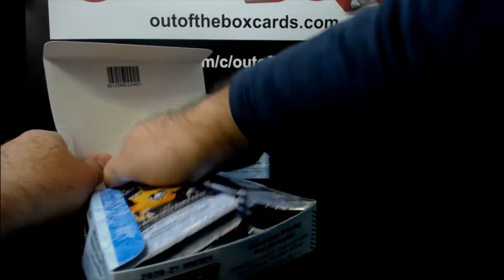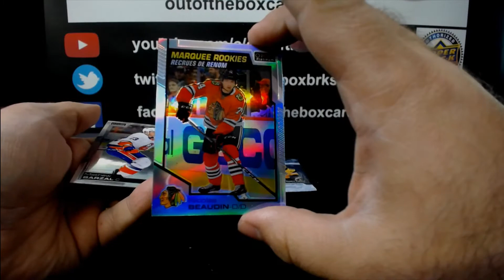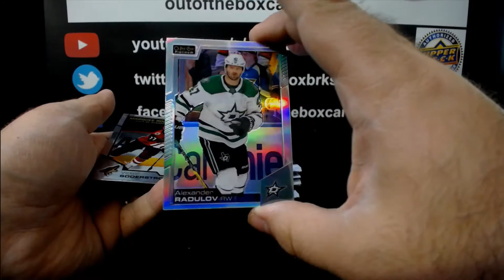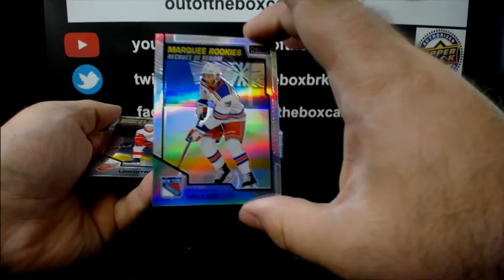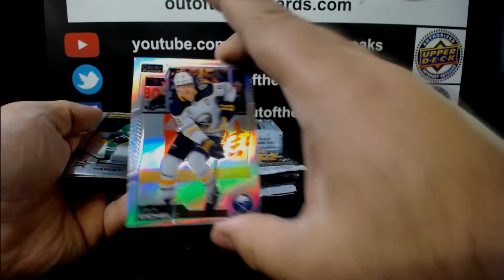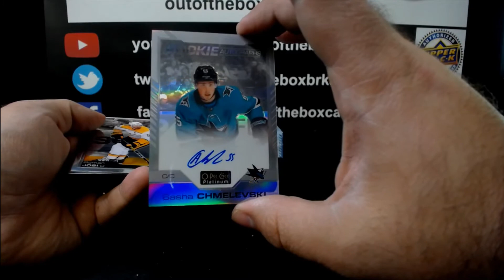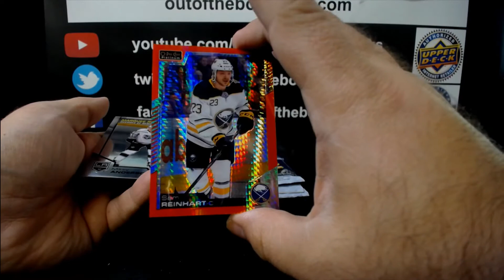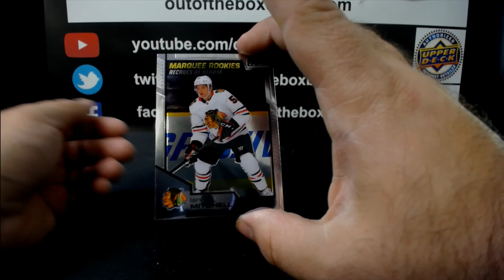Out Of The Box Group Break #10,505- 2020-21 OPC PLATINUM (4 BOX) HALF CASE TEAM BUY